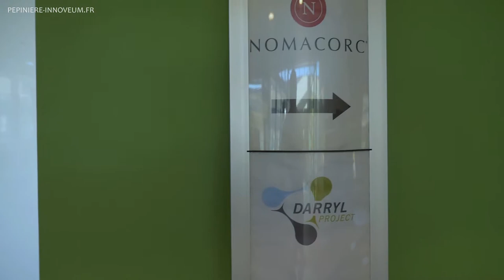INNOVEUM : DARRYL PROJECT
Activité :
Réalisation sur mesure de logiciels pour l'entreprise. Nous rencontrons le client, l’assistons pour la formulation du besoin (AMO, rédaction du cahier des charges...), nous élaborons ensuite la maquette puis le logiciel en utilisant notre plateforme de création d'applications (suivant la méthode AGILE, avec des focus client réguliers).

Produit :
- Pack Gestion : Le logiciel idéal pour commencer la gestion de votre PME – PMI simplement
- Nous développons actuellement un moteur de recherche en langage naturel.
Dans un futur proche, sans connaissances particulière en informatique, vous pourrez faire du « Data Mining » à partir de phrases formulées en langue française, et même et de modifier en partie le fonctionnement des logiciels Darryl.
- Outil de développement logiciel : Facilite les tâches quotidiennes du développeur grâce a un découpage du code intelligent, et des liaisons inédites entre le code et les données

Le + de l'entreprise :
Plus de simplicité dans la création et l'utilisation des logiciels de l'entreprise. Une plus grande facilité pour les adapter au fil du temps.

Dirigeant : PHILIPPE HOTON, KALED HADJ BELGACEM
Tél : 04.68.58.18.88